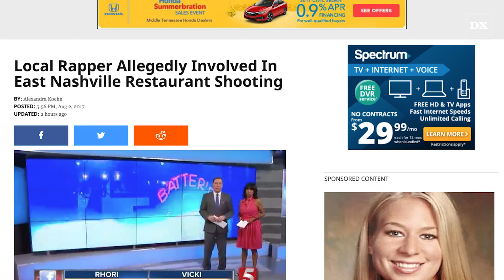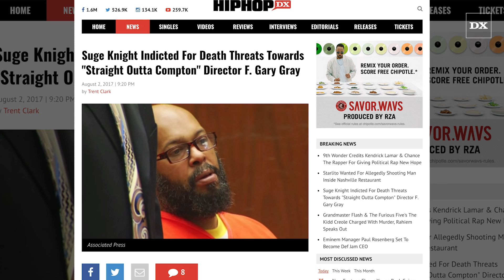Starlito Wanted For Allegedly Shooting Man Inside Nashville Restaurant After Young Buck Incident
The “Hot Chicken” rapper sure is having a rough week.

For over 17 years, HipHopDX has been at the forefront of Hip Hop culture online, featuring over 2.7 million readers per month. As one of the longest-standing Hip Hop websites, DX not only stays current on Hip Hop culture, but continues to influence it, encourage it, and simultaneously reflect on its past. Our insightful, honest editorials, unbiased reviews, premier audio and video sections, and original video content, draws one of the most loyal followings online.